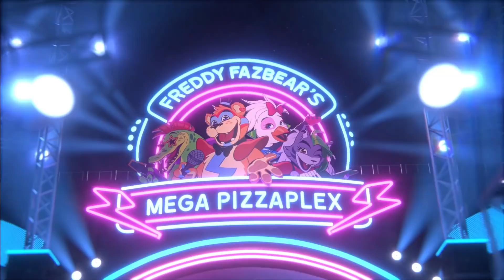АФТОН СТАЛ СГУСТКОМ фнаф 9 ТЕОРИЯ FNAF Security Breach Кто станет злодеем в ФНАФ 10